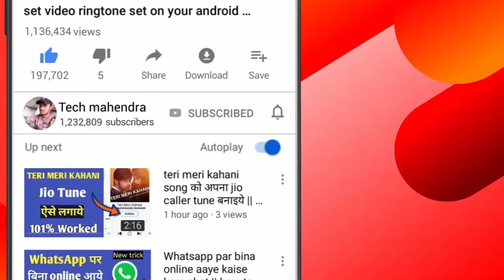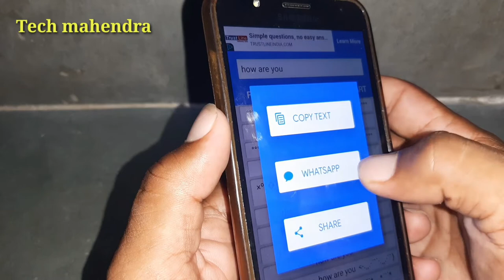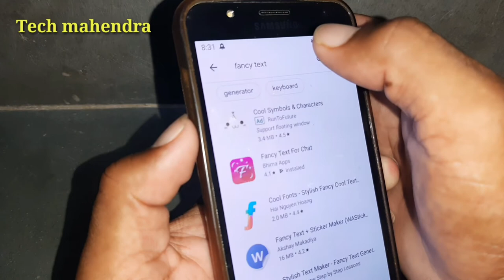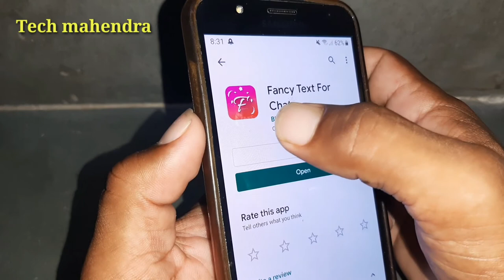how to change text style in android || Fancy Text For Chat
Tech mahendra

1:- stylish text app for android
2:- stylish text app for android in tamil
3:- stylish text app for android telugu
4:- stylish text keyboard for android app